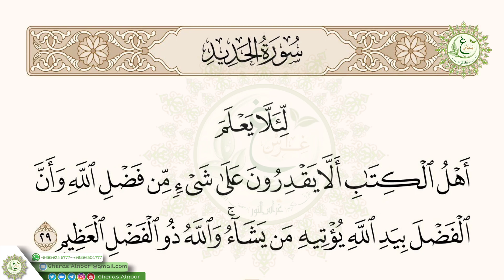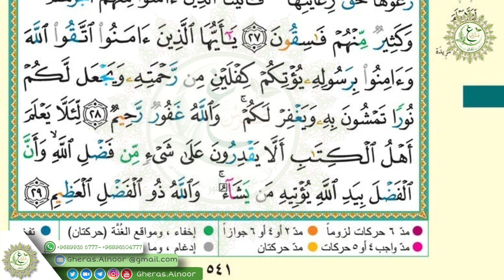سورة الحديد الآيات (28-29)